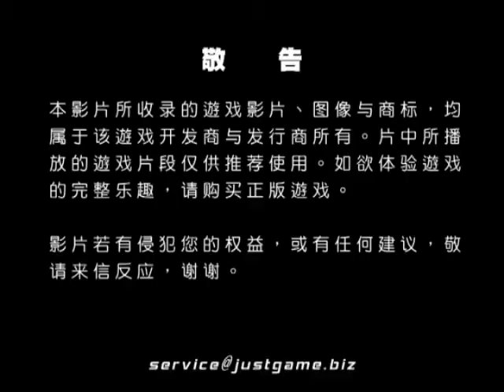[MUL] 實況足球 2010 宣傳預告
这短短一分多钟的宣传片将《实况足球2010》的特点全部展现：球员独特的进攻和防守属性将成为其踢球方式的一部分，每位球员都会根据各自能力拥有独特的AI，并在团队配合中反应出来...